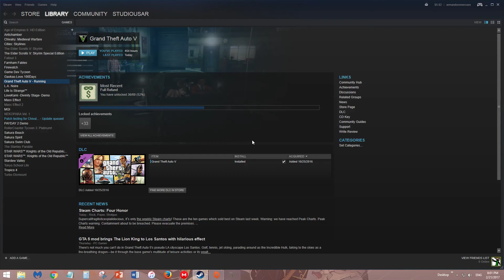The Mod Feeling 2: The Bamboozling